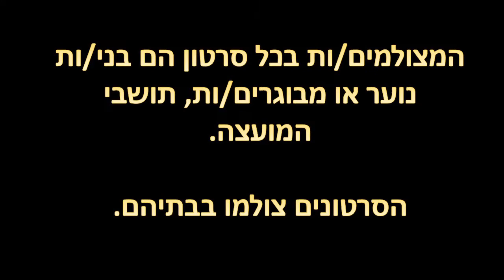ישעי- מיזם "זיכרון לכל נופל"